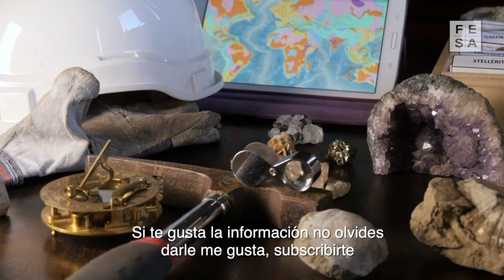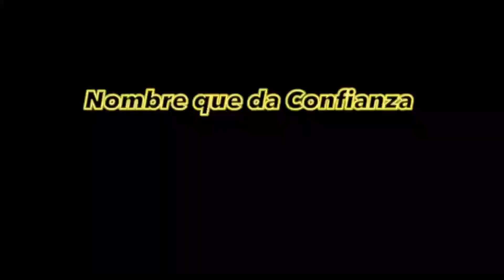PLANETA VERDE CON WINSTON VASQUEZ 3ra ENTREGA